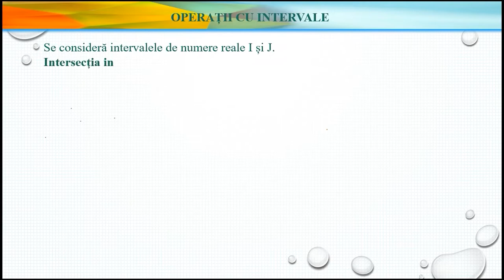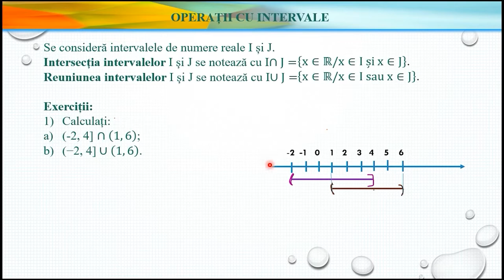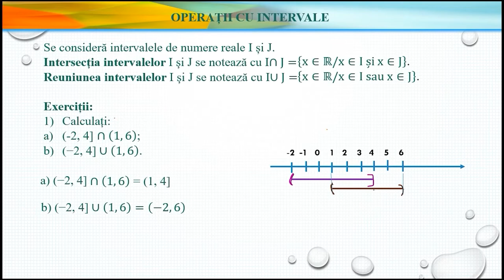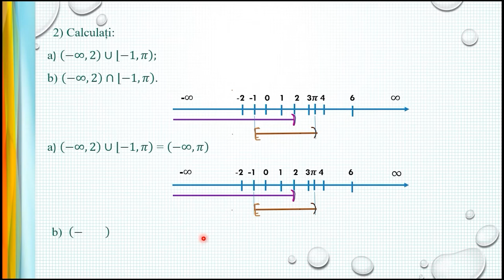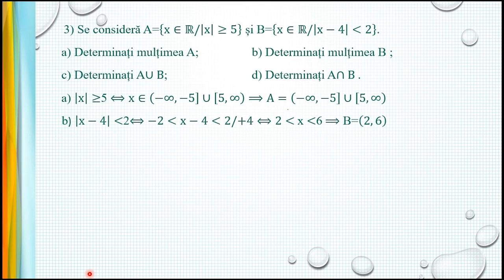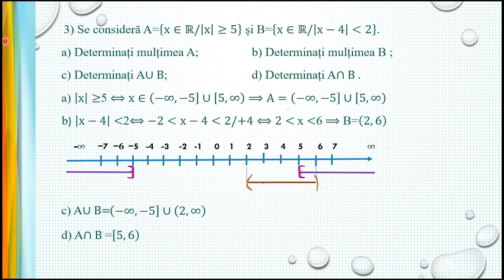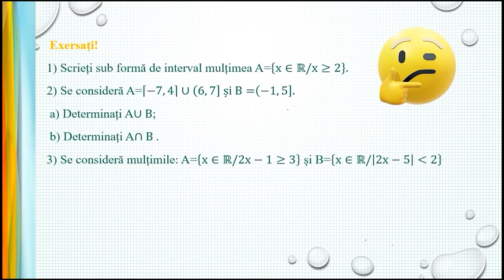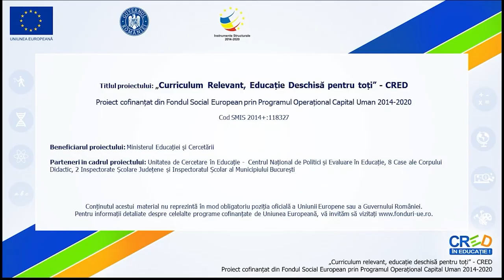Operații cu intervale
Resursa propusă se poate folosi pentru a organiza o activitate de învățare de reactualizare a cunoștințelor, având la bază noțiunea de interval, de axă a numerelor, de modul,
compararea numerelor reale, inecuație.
Depinde de scopul activității, poate fi folosită integral, sau secvențial pentru a consolida anumite competențe: scrierea unor mulțimi cu ajutorul intervalelor, operații cu intervale, rezolvarea de inecuații.